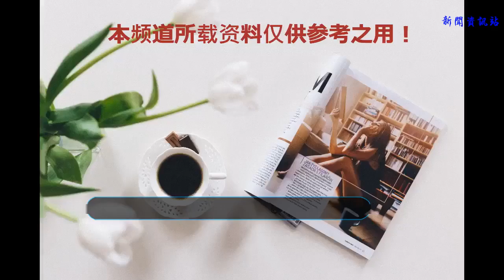突破自我嘗試新領域 吳莫愁不懼挑戰登場《新舞林大會》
上周日晚，備受觀眾期待的明星舞蹈競技類綜藝《新舞林大會》如約首播，明星嘉賓悉數登場，帶來了十分精彩的舞蹈演繹。首期節目中，吳莫愁還未登臺表演，鬼馬逗趣的性格就展露無遺，開場“自黑”體重，稱自己“一顆頭的重量就能比肩秦嵐的體重“，幽默逗趣的語言引得現場笑聲不斷。據悉，在即將播出的第二期《新舞林大會》中，吳莫愁也將以舞者的身份接受挑戰認真練習。一直以來，吳莫愁在音樂作品和現場表演中都展現了不俗的唱跳實力，此前她的舞蹈風格多以街舞為主，本次選擇與自己熟悉的風格截然不同的舞蹈參與其中，著實讓人倍感期待。
    自出道以來，吳莫愁一直在不同領域進行各種大膽嘗試，不論是發起“morereal造作行動”與年輕的原創音樂人合作推出專輯，還是參演喜劇舞臺劇《西哈游記》，她用一系列突破自我的行動不斷探索更多可能性。在本次《新舞林大會》的節目中，吳莫愁再次向自己發起了新的挑戰，通過嘗試自己并不熟悉的舞蹈風格，試圖解鎖更多風格，豐富舞臺表演類型。吳莫愁表示，在與節目中專業舞蹈老師的學習合作中學會了很多新的東西，收獲良多。究竟吳莫愁會帶來怎樣的表現，能否展現更多驚喜，本周日晚東方衛視《新舞林大會》，值得期待！